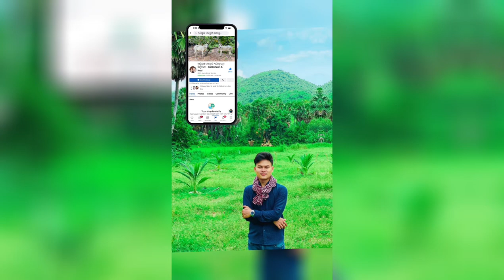ដើមទុន $3000 គួរចិញ្ចឹគោពូជអ្វី - Cow Videos 2022